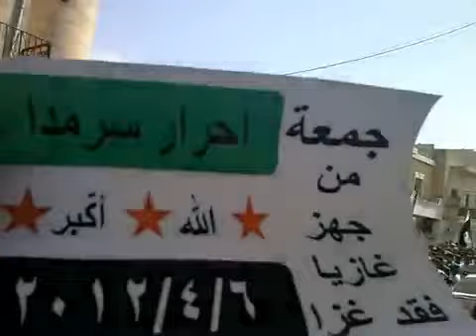6 4 Sarmada Idlib أوغاريت سرمدا ادلب , مظاهرات جمعة من جهز غازيا فقد غزا